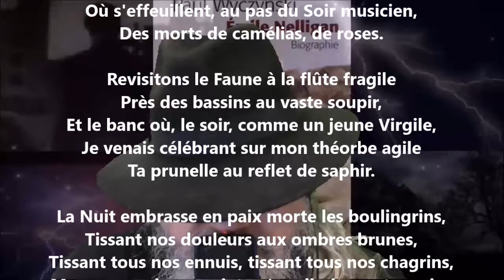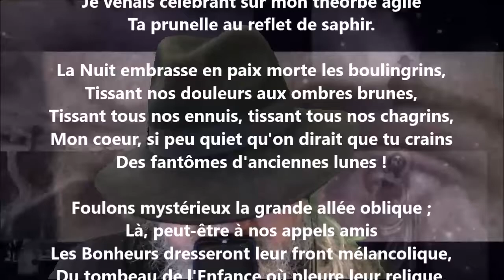Dans l'allée - Émile Nelligan lu par Yvon Jean